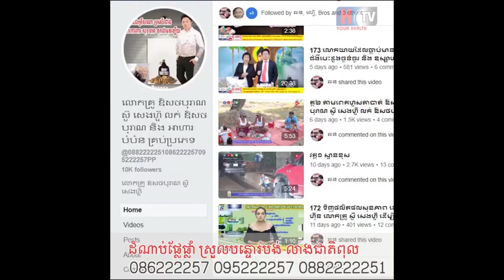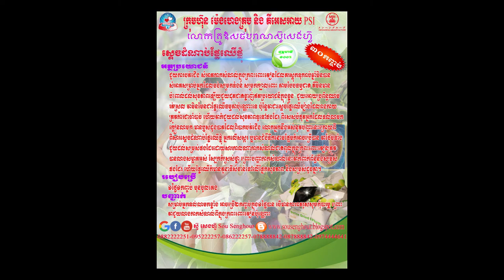12​ Your heath TV លោកគ្រូ ឱសថបូរាណ ស៊ូ សេងហ៊ួ លក់ ថ្នាំខ្មែរ អាហារបំប៉ន បោះដុំ1